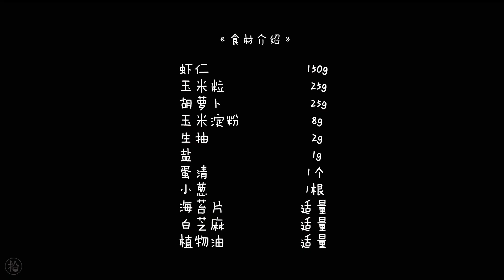【海苔蝦餅】早餐要吃飽更要吃好，別再隨隨便便應付啦【拾味爸爸】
你有多久沒給自己和孩子好好做一頓早餐了？

雖然早上的時間匆忙，不一定有很充裕的時間做一頓豐盛的早餐。但一日之計在於晨，一頓營養豐富的早餐會給孩子和家人帶來元氣滿滿的一天。今天就和大家分享一道美味營養，做起來還相當方便的早餐食譜。
香氣四溢的蝦肉搭配鮮香酥脆的海苔，再加上蔬菜的補充，營養又美味，一定要試試看哦！